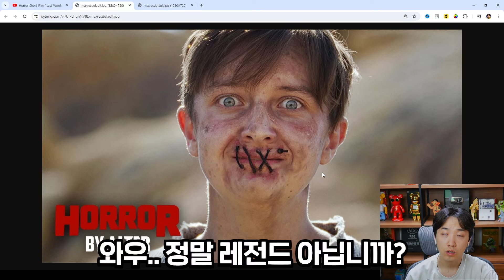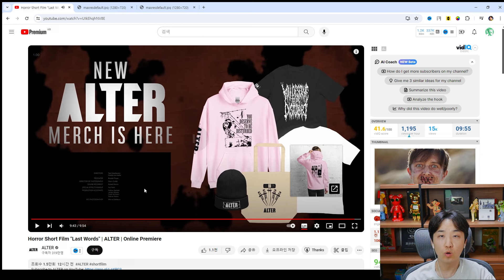레전드 공포 영화 한편 가지고 왔습니다.. 절대 입을 열면 안돼..